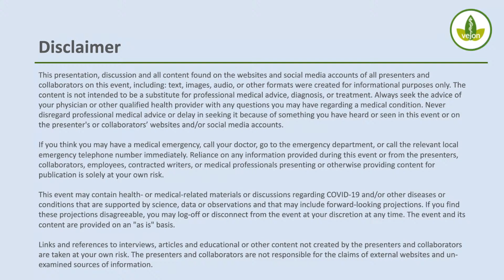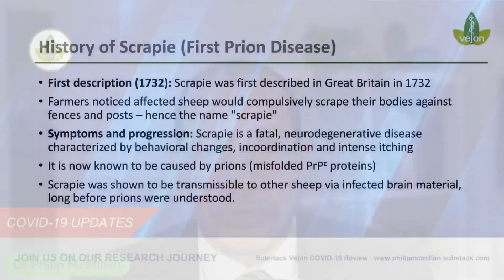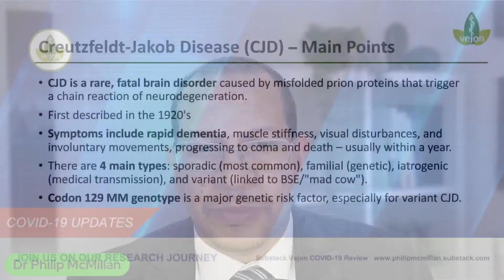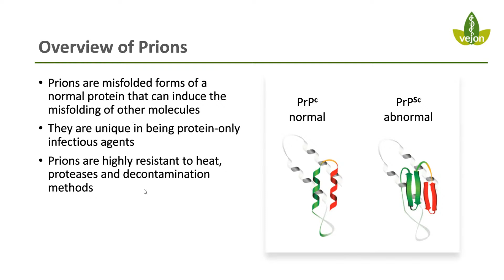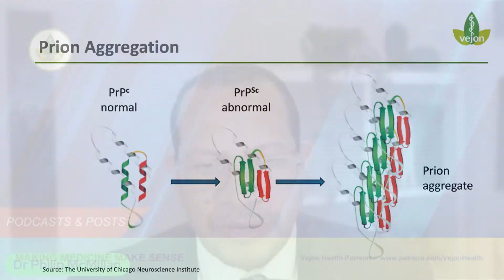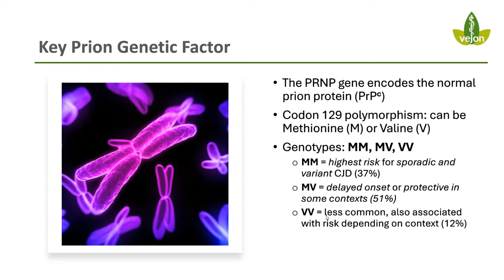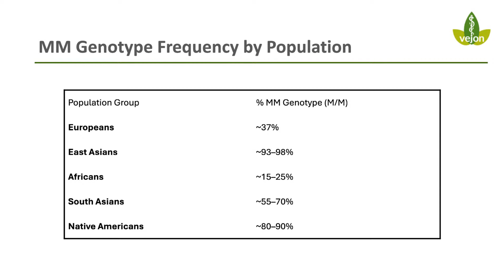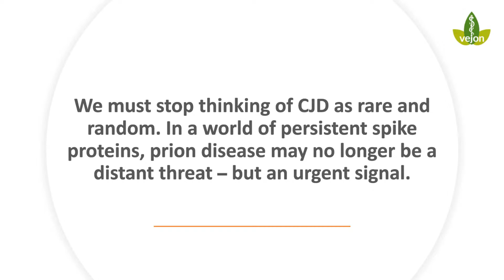Can Spike Protein Trigger a Mad Cow Disease Mimic?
Uncover the potential connection between spike protein, prion diseases like CJD, and the path to aggressive dementia after Covid/vaccine.

Presenter:
Dr Philip McMillan

Agenda:
Presentation
Q&A